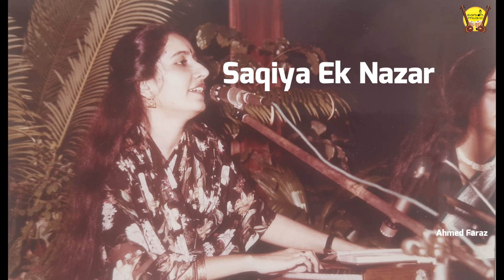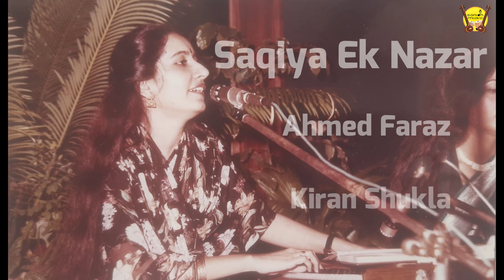Ghazal Saqiya Ek Nazar | Ahmed Faraz ग़ज़ल साक़िया एक नज़र | Kiran Shukla.Live in Kenya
Shayar :- Ahmed_faraz.
Singer,composer :- Kiran Shukla.
Tabla :- Khadim Hussain.
Guitar :- Ringo
Video Creation :- Fawaad Rashid.

Ahmed Faraz (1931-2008) is included in the list of revolutionary & modern poets of urdu language.

Some of his very popular Ghazals are.

Raghbat,रग़बत :- inclination,रुचि.
Ghair Maroof,ग़ैर-मा'रुफ़:undistinguished,
अनजान.

follow on instagram @kiransanidh